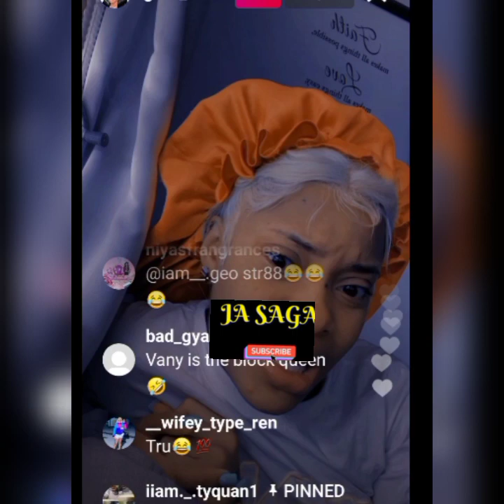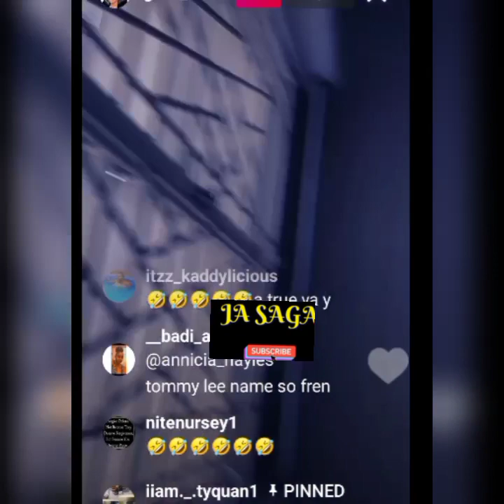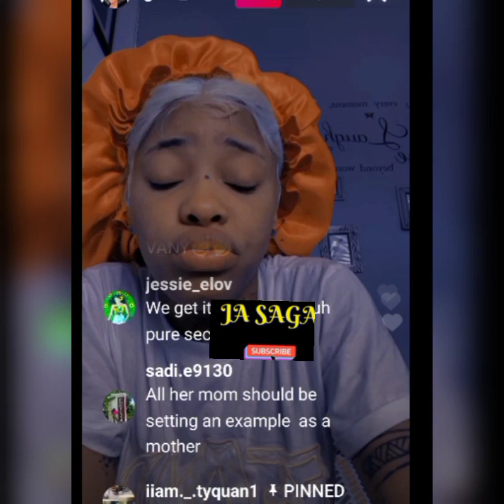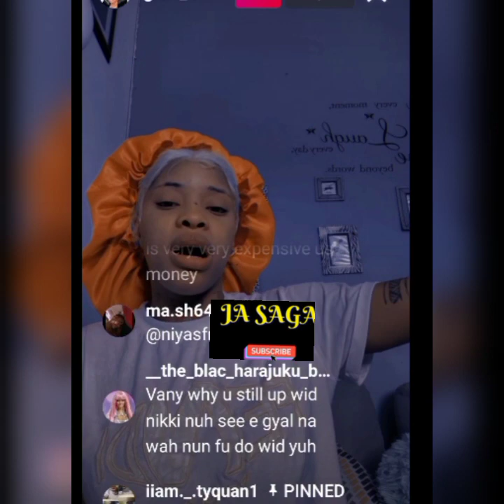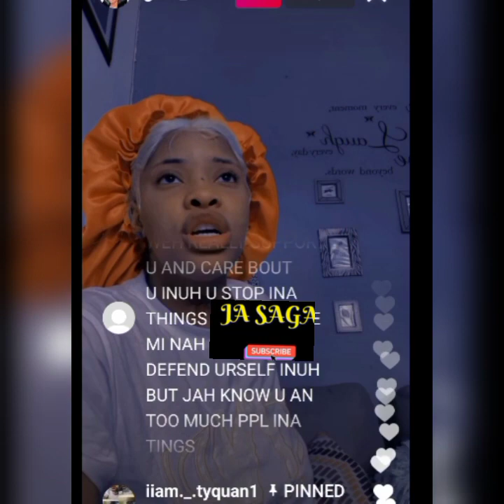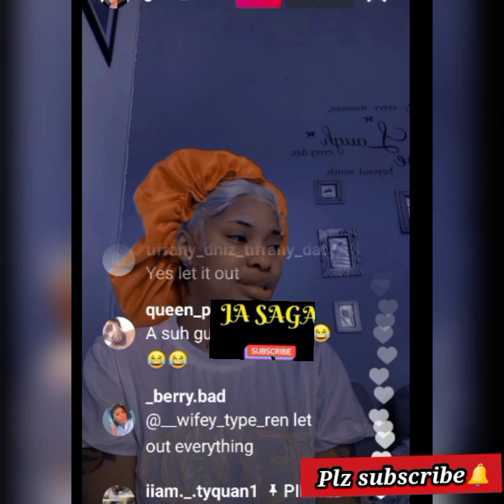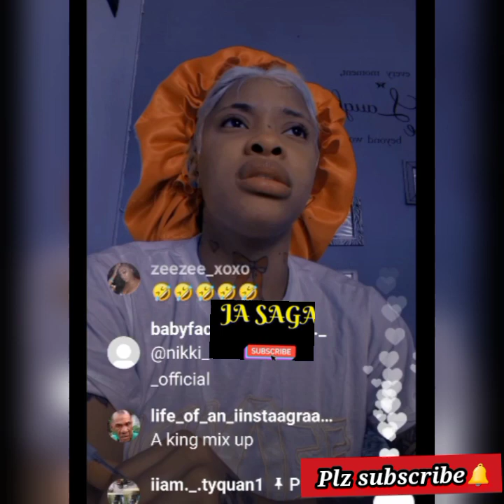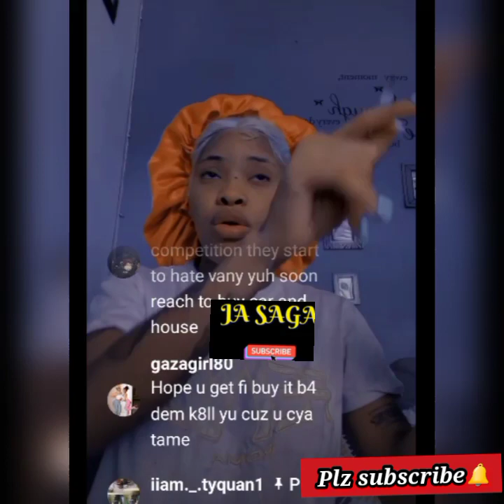Ivany had this to say about her relationship with Tammy lee an more.....part1